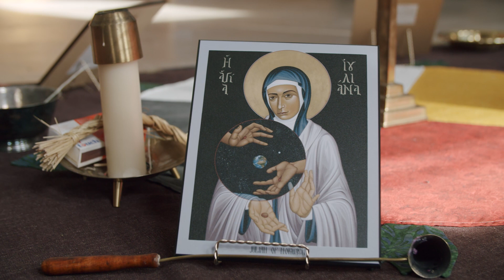St. Julian's Table intro